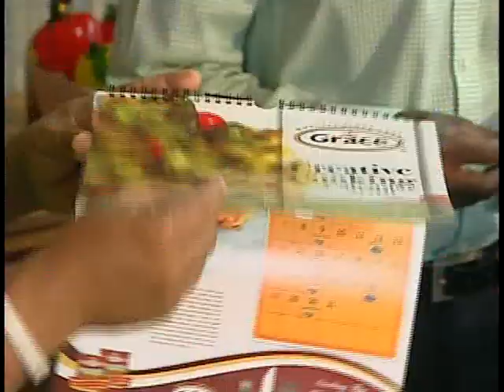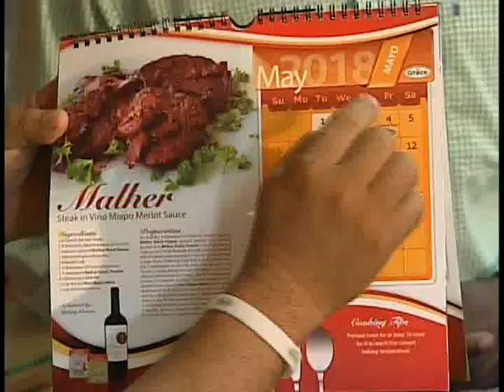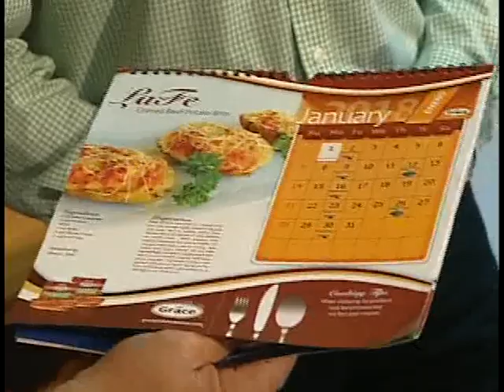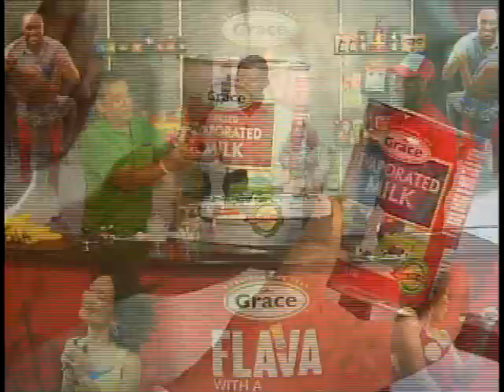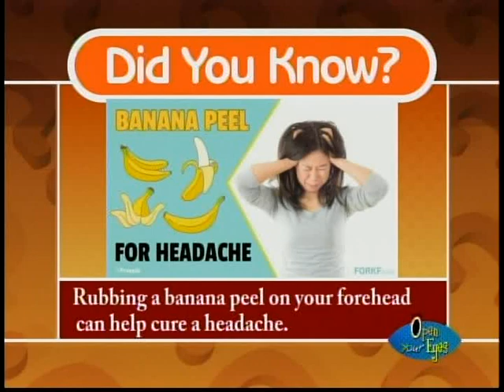Grace & You Cooking Show Benjamin's Banana Pudding Parfaits